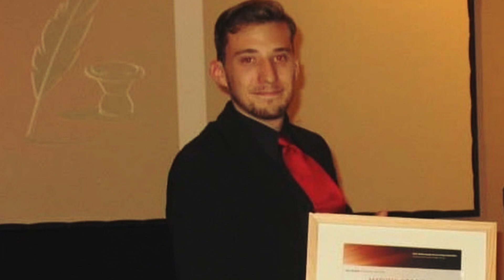Il a Promis de L'épouser. Deux Décennies Plus tard, Les Voici Maintenant